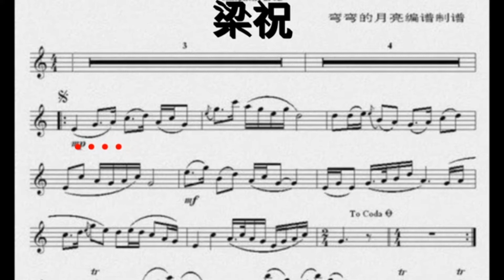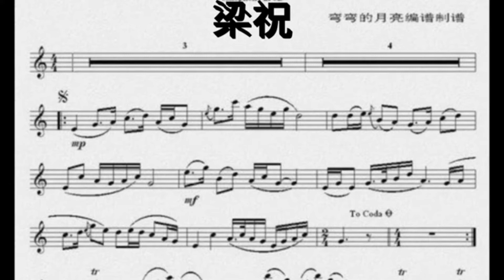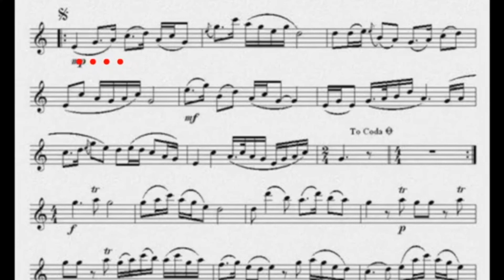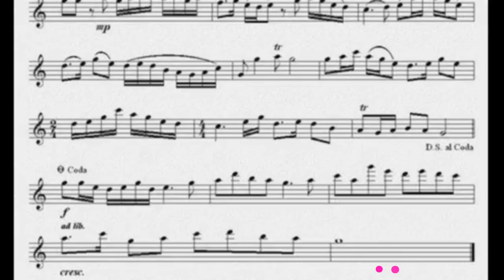梁 祝 原音 動態性樂譜 Dynamic Music Sheet 王建業 T. Wang 桃園 台灣 Taoyuan Taiwan